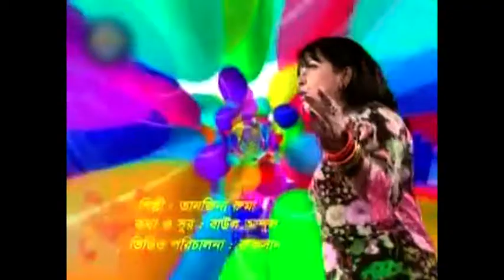রঙ্গের দুনিয়া - Ronger Dunia | Bangla Pop Music Video | Tanzina Ruma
"রঙ্গের দুনিয়া", একটি রক গান, গানটি গেয়েছেন তানজিনা রুমা, কথা ও সুর করেছেন বাউল আব্দুল করিম।

Watch your favorite Bangla music videos only on Joy Music!
Joy Music YouTube channel is the complete package of unlimited entertainment.

For more entertainment:
Bongo Music Launge: 16443 (Robi and Airtel)

Do not forget to download our apps and have nonstop entertainment on your device. To download app

Bongo for creators:
You can also sign up on the link
and we will contact you.